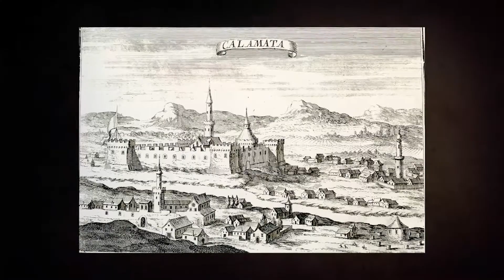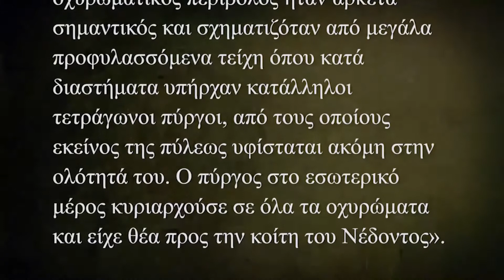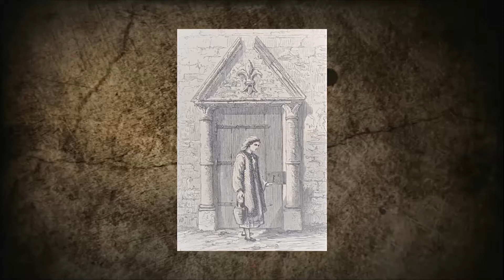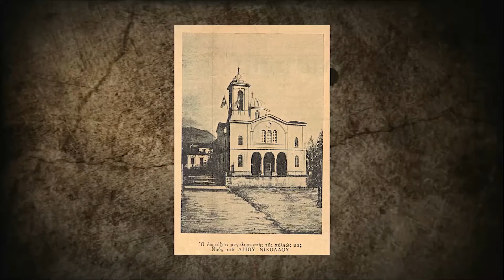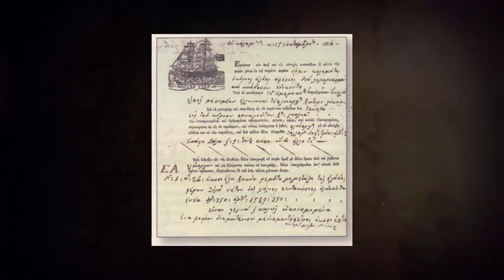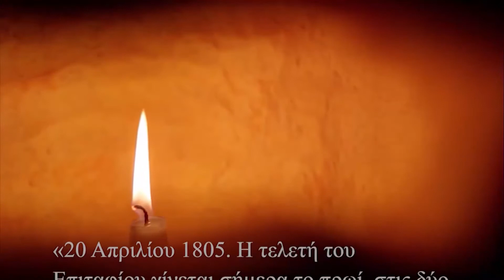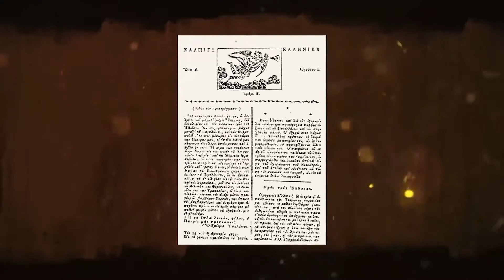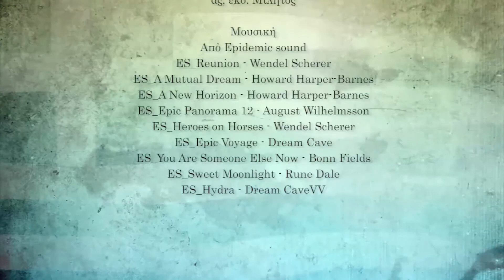1821-2021: Όψεις της Καλαμάτας (by INDEVIN)